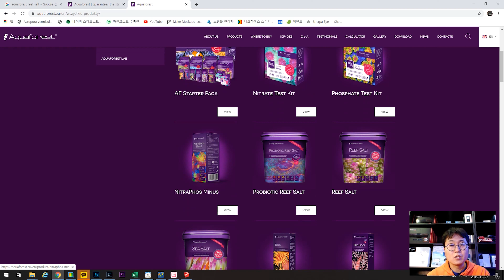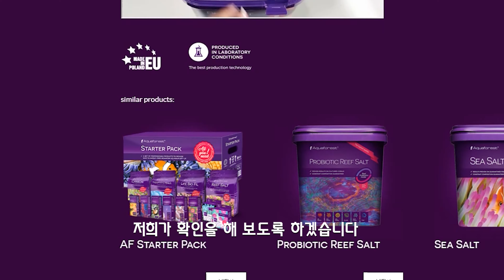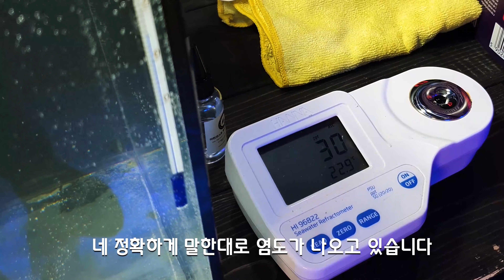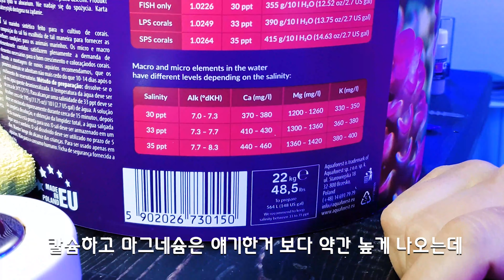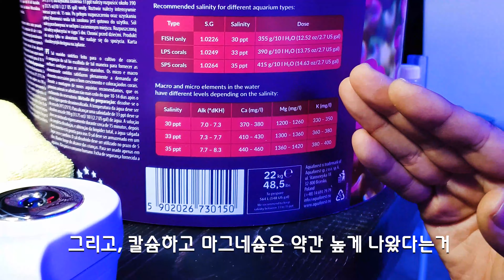아쿠아포레스트 리프솔트 리뷰 - 마린코스트 해수염 리뷰 03 - 이번엔 폴란드?!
안녕하세요~

이번에 리뷰해 볼 해수염은 많은 분들이 사용하시는
아쿠아포레스트 리프솔트 입니다

폴란드에서 제조해서 유럽에서 강세인 제품이고 점점 세계적으로도 시장을 넓히고 있는 제품입니다

아쿠아포레스트 리프솔트에 대한 자세한 사항~